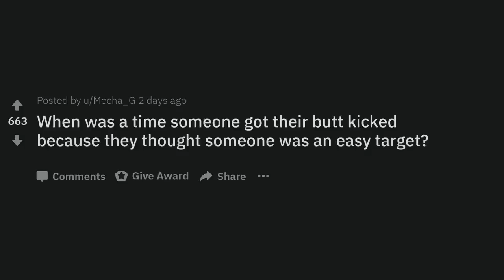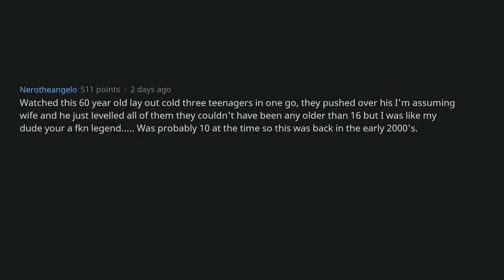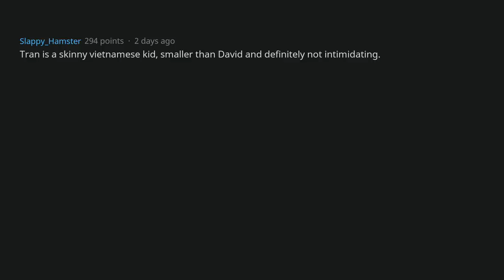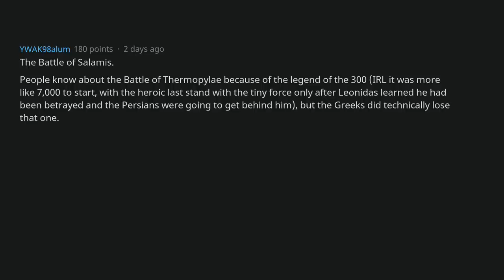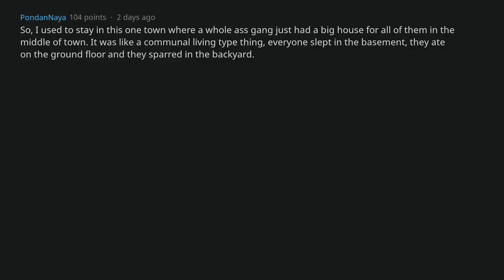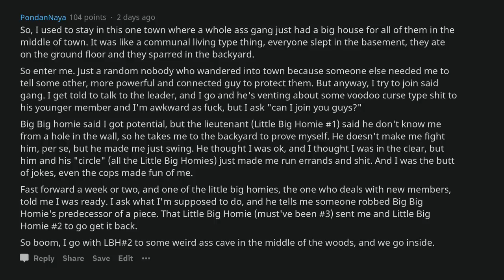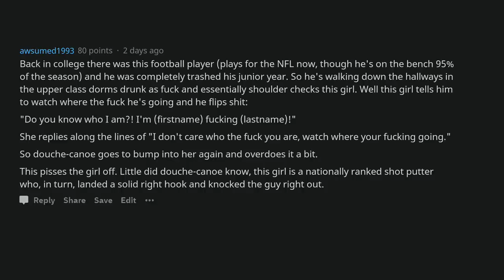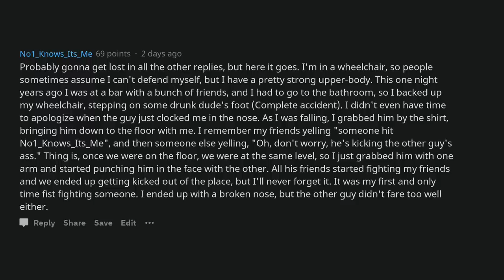When Someone Bullied The Wrong Person... (AskReddit)